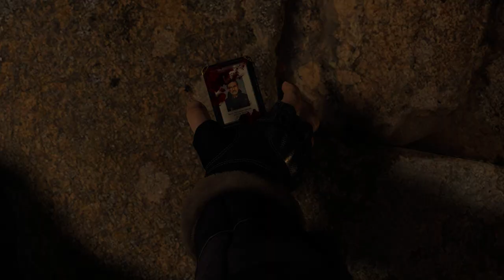Resident Evil 4 Biohazard RE4 Remake Chainsaw Demo In 10 Minutes